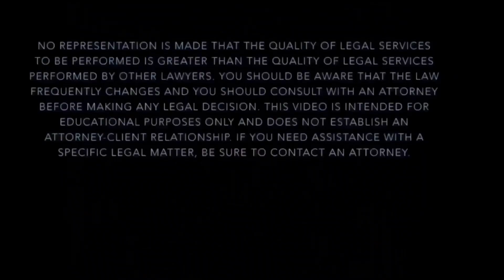How to win a Retail Theft case in any Alabama Municipal Court